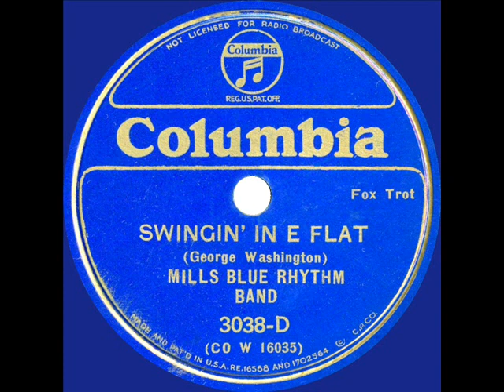1934 Mills Blue Rhythm Band - Swingin' In E Flat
Original 78rpm courtesy of the Rick Colom Collection, digital restoration by Bob Moke. Lucky Millinder conducts the band on this and the also-posted flip side “African Lullaby.”

From (Royal Blue) Columbia 3038-D - Swingin' In E Flat (Washington) by Mills Blue Rhythm Band, recorded in NYC October 4, 1934